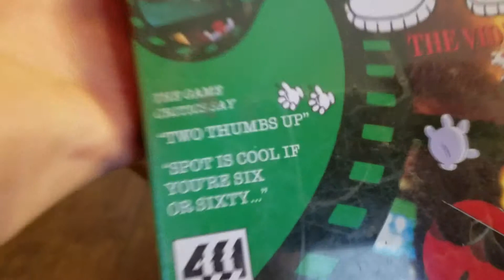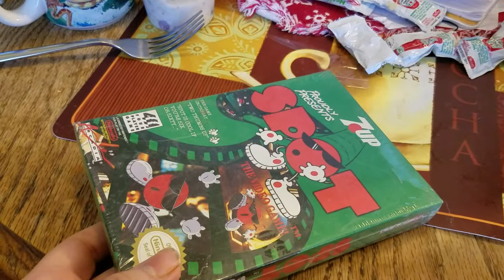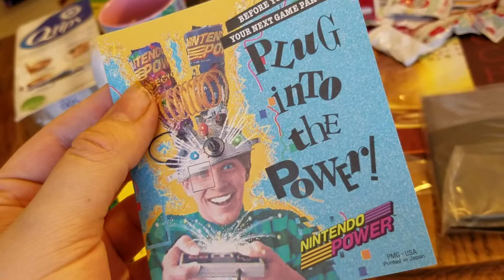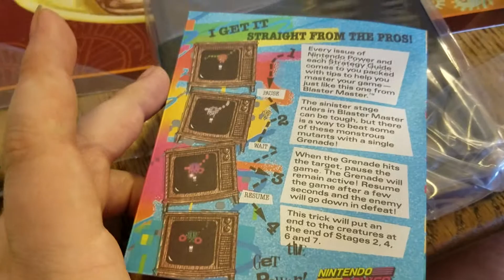7-Up Spot for Nintendo Entertainment System